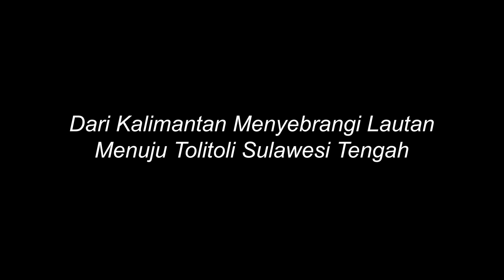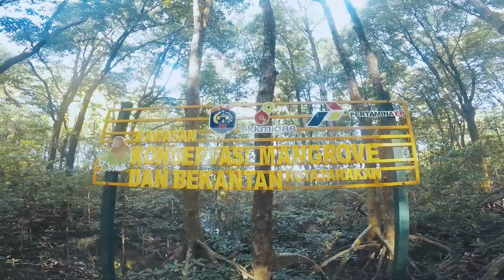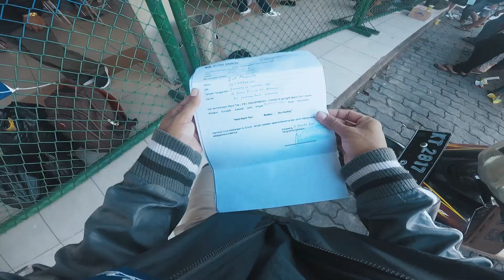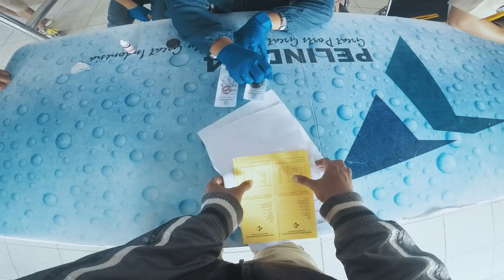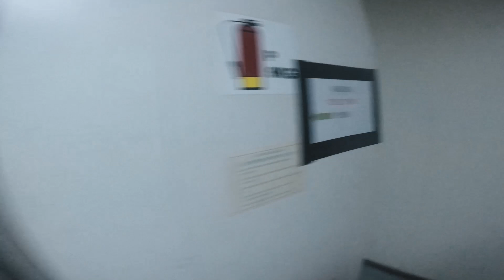#11 Dari Kalimantan Utara nyebrang ke Tolitoli Sulteng - (Nazar Adventure 2)